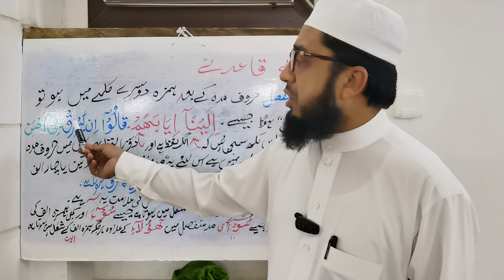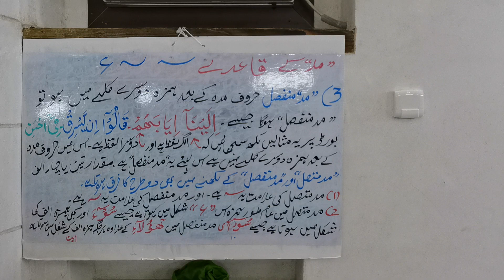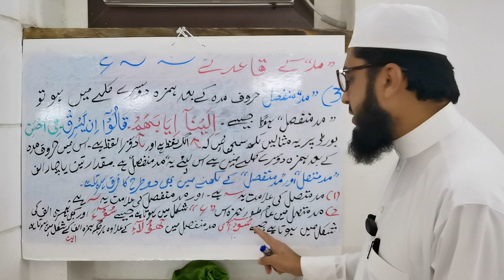Noorani qaida lesson#45MadMunfasilKiPechanOrTareef, مدمنفصل کی پہچان اور تعریف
Is sabaq me hum mad ki tisri qism mad e munfasil ke pechan or mad e muttasil O munfasil ke darmian farq ke bary me bayan karin gin,